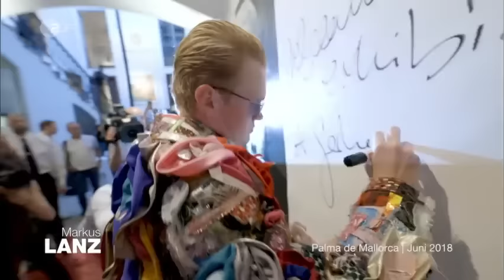Markus Lanz vom 22.08.2018 - Katrin Göring-Eckardt, Terence Hill, ...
Zu Gast sind Politikerin Katrin Göring-Eckardt, Journalist Dirk Schümer, Schauspieler Terence Hill und Künstler Leon Löwentraut.

▷ MARKUS LANZ
Markus Josef Lanz (* 16. März 1969 in Bruneck, Südtirol, Italien) ist ein italienisch-deutscher Moderator und Produzent im deutschen Fernsehen. Seit 2008 moderiert er im ZDF seine nach ihm benannte Talkshow Markus Lanz. 2012 hatte er außerdem die Moderation der Samstagabendshow Wetten, dass..? übernommen, die Lanz bis zur Einstellung nach der letzten Sendung am 13. Dezember 2014 moderierte.

▷ SCHLÜSSELWÖRTER | INFO
Markus Lanz, ZDF, 2018, Talk, Talkshow, Politik